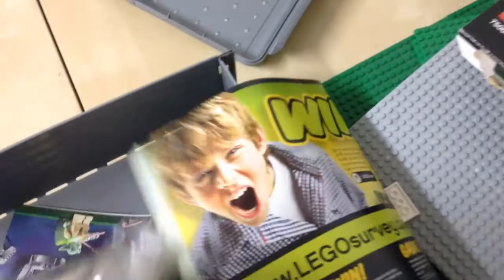Update #69: Interessante Fünde und lästige Kleinteile :D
..immer diese tollem Titel.. :D naja hört mal rein :)